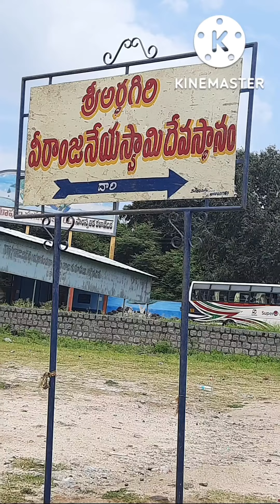Arakonda//ArthaGiri Anjaneya Swami Temple Near Kanipakam